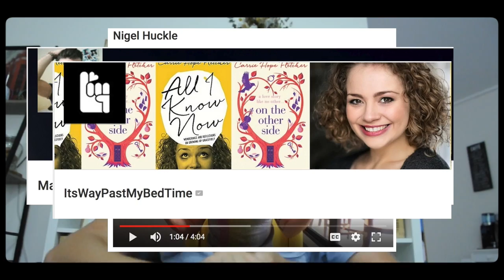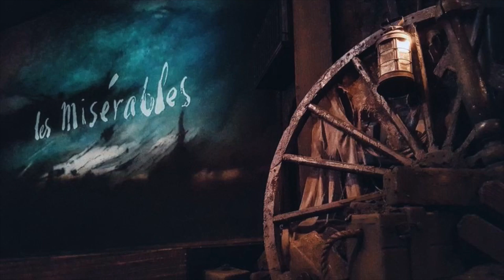Stage Door Stories I Hi My Name Is Billy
A quick intro to my new channel Stage Door Stories, and to its host .ME!!!

In Ep1 we talk all things SDS and a wrap up from my recent Tour of Les Misérables.

Songs

Moving Too Fast - The Last Five Years - Jason Robert Brown
Oh Holy Night - Traditional Hymn - Bill & Gloria Gaither